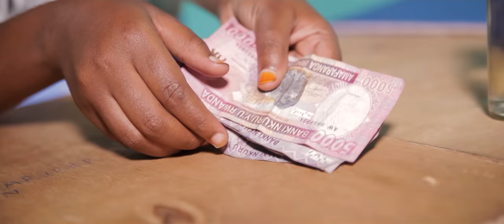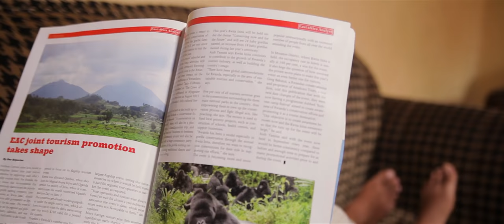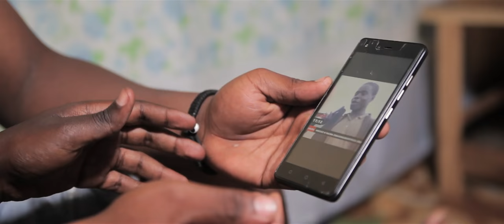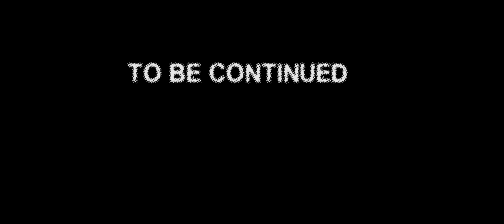nijye urubitse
UBUSE UYUMUKOBWA IHEREZO RYE  NI IRIHE BAMUSHUKISHEJE KO NAVA KWISHURI BAZAMUGURIRA INYAMA NONE INYAMA ZIRAGAKOZE